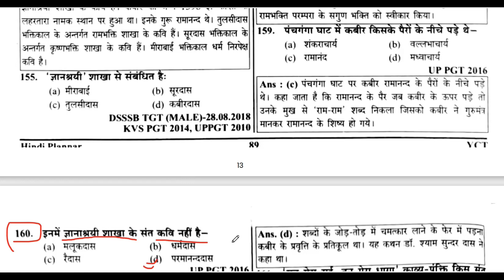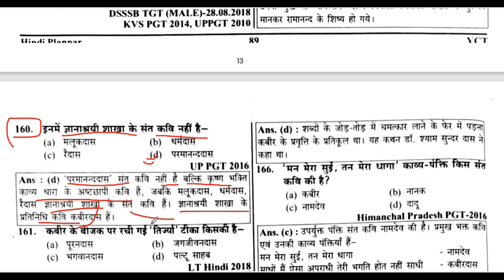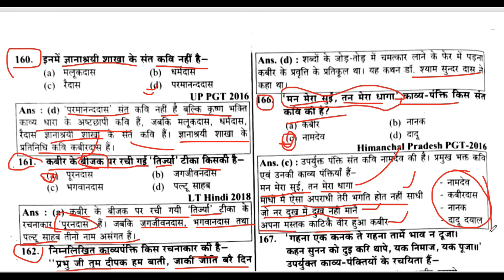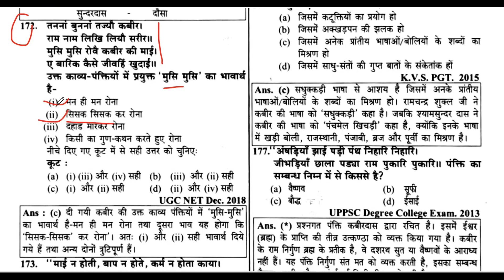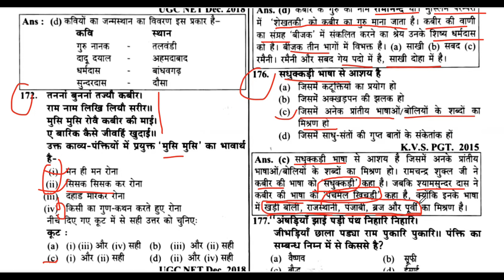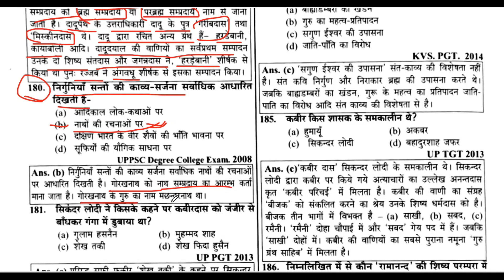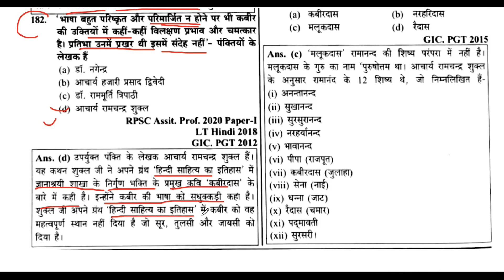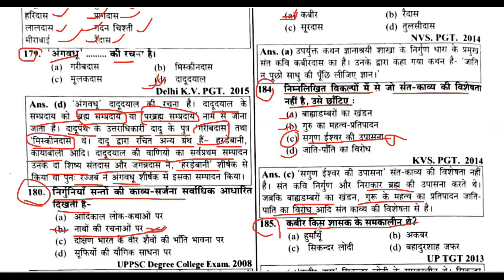RPSC -1st ,2nd Grade | Bhaktikal Questions | DSSSB -PGT, TGT हिंदी साहित्य का इतिहास भक्तिकाल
RPSC -1st ,2nd Grade Hindi Sahity || Bhaktikal Objective Questions

Hindi Sahitya Ka itihas TGT PGT |हिंदी साहित्य का इतिहास ऑब्जेक्टिव प्रश्न|आदिकाल भक्तिकाल रीतिकाल भारतेन्दु युग द्विवेदी युग छायावादी आदि सभी
भक्तिकाल का सम्पूर्ण अध्ययन | Bhaktikal ka Sampurn Adhyayan objective question | हिंदी साहित्य | UGC NET/ JRF, TGT, PGT.
हिंदी साहित्य:-भक्ति काल
Hindi sahitya
bhakti kal,
kavi avm rachnayen
bhakti kal
Hindi sahitya
bhaktikal ki visheshtaen,
bhaktikal hindi sahitya,
bhaktikal ki visheshtaen likhiye,
bhaktikal hindi sahitya ka swarn yug,
bhaktikal ki visheshtaen bataiye,
bhaktikal ki visheshta,
bhaktikal ki pravritiyan,
bhaktikal by sumit jain,
bhakti kaal ashok swami,
bhakti kaal aur sufi kal,
bhakti kaal ki aitihasik prishthbhumi,
bhaktikal by ashok swami,

bhakti kaal by vivek sir,
bhakti kaal by subhash charan
bhaktikal by vikas divyakirti,
bhakti kaal bhairav,
bhakti kaal by nidhi mam,
bhaktikal ba 1st year,
bhakti kaal ki visheshta,
bhakti kaal ke kavi,
bhakti kaal ke kavi aur unki rachna,
bhakti kaal ki visheshta likhiye,
bhakti kaal ki paristhiti,
bhakti kaal ki koi char visheshtayen likhiye,
bhakti kaal ki visheshtayen,
bhakti kaal ki visheshta bataye,
bhakti kaal
kaal bhairav bhakti film,
bhaktikal hindi,
bhaktikal hindi sahitya ka itihas,
bhakti kaal ki prishthbhumi,
bhakti kaal,
bhaktikal ki rachnaye,
bhakti kaal ki paristhitiyon,
bhakti kaal ke lekhak,
bhaktikal mcq,
bhaktikal notes,
bhakti kaal ka naamkaran,
bhakti kaal ugc net,
 bhaktikal,
ugc net bhaktikal,
kaal bhairav nath bhakti geet,
bhaktikal objective question,
presentation on bhaktikal,
bhaktikal poets,
pulki world bhaktikal,
bhakti kaal by pulki,
bhaktikal question,
bhaktikal ritikal,
aadikal bhaktikal ritikal,
bhakti kaal mock test,
bhakti kaal ka uday,
bhakti kaal ka vargikaran,
bhakti kaal ka vargikaran samjhaiye,
 bhakti kaal,
bhaktikal welding,
bhakti kaal swarn yug,
bhaktikal bhag 1,
5 bhaktikalin kavi